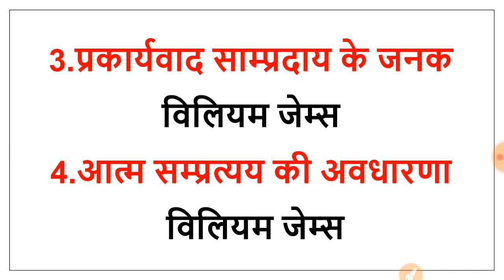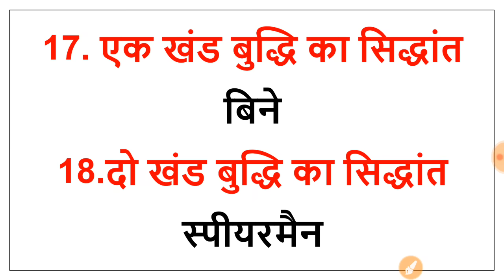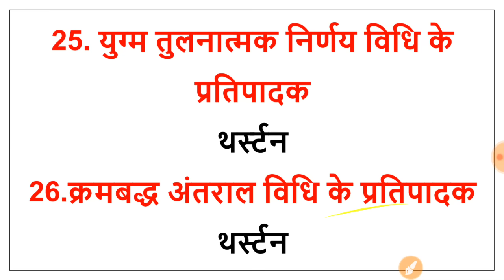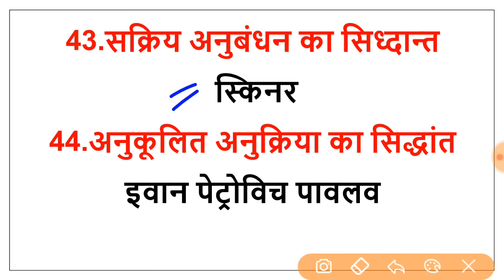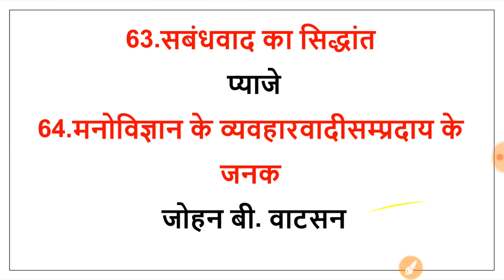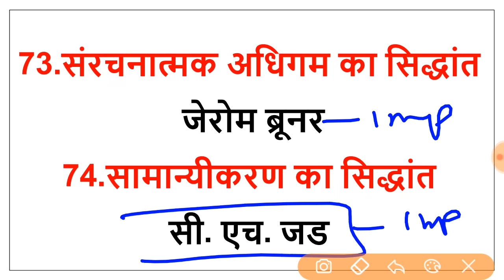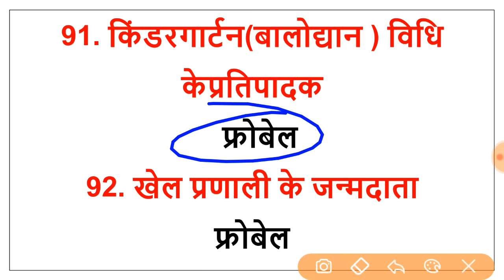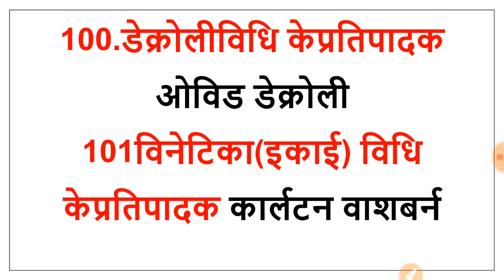मनोविज्ञान के 101 सिद्धांत जनक | रट लो फटाफट | CTET UPTET REET MPTET STET UTET | all cdp test live